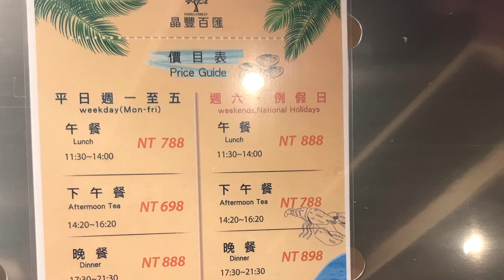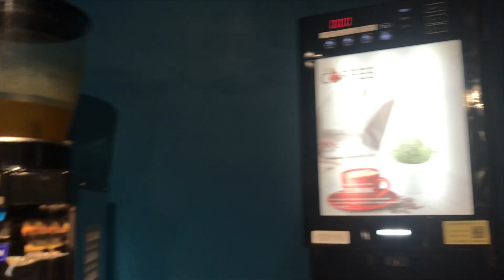EAT ALL YOU CAN (尽你所能吃)|IN HSINCHU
thank you and godbless guys :)